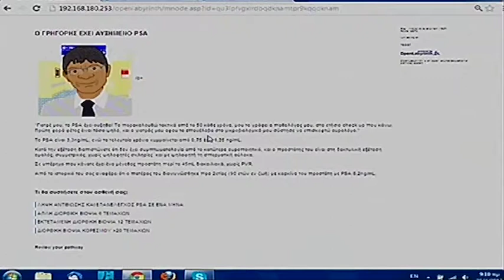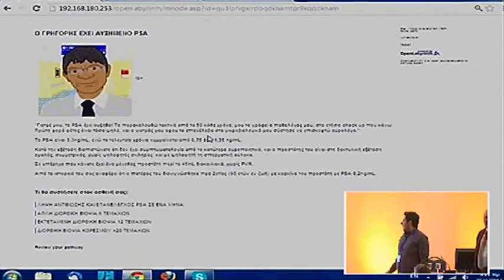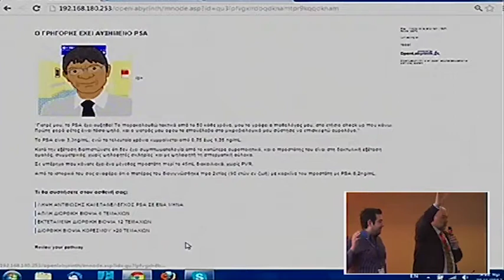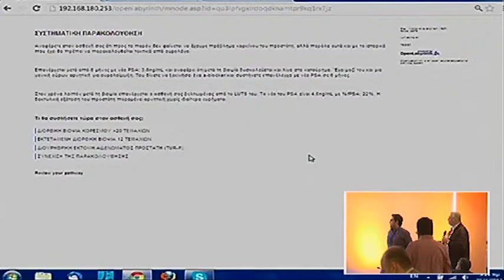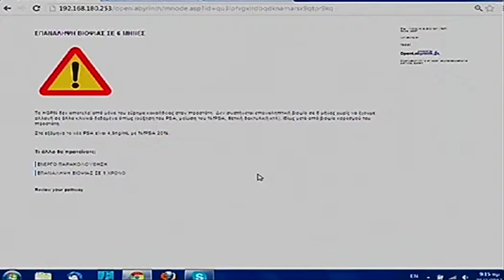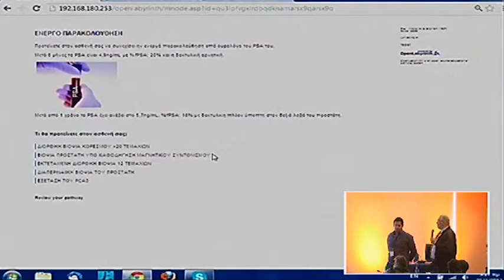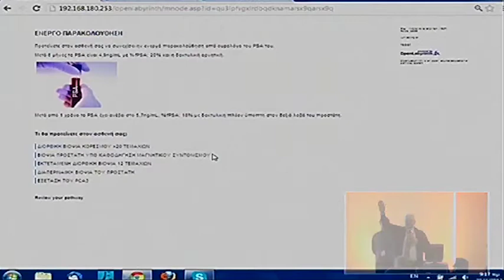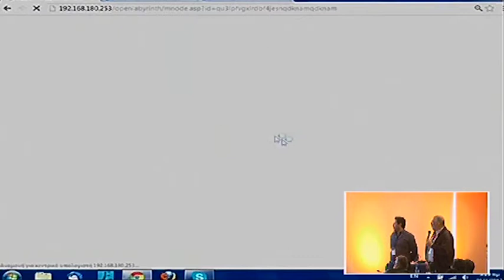Portaria 2013 Day 3 Sokolakis 1